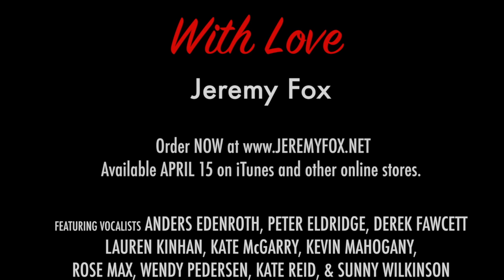With Love - Moon Ray, featuring Lauren Kinhan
Jeremy Fox's new album "With Love" features his orchestral and big band arrangements behind singers: Lauren Kinhan, Kate McGarry, Kevin Mahogany, Kate Reid, Peter Eldridge, Rose Max, Anders Edenroth, Wendy Pedersen, Derek Fawcett, and Sunny Wilkinson. It is available on April 15th on iTunes